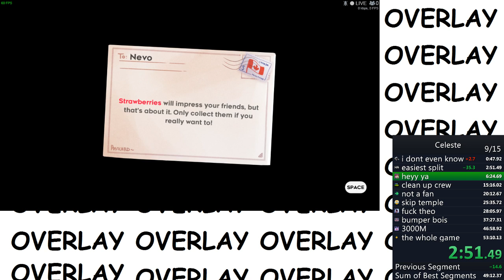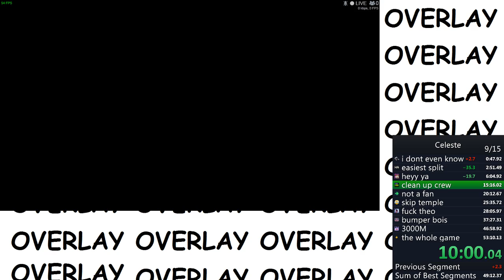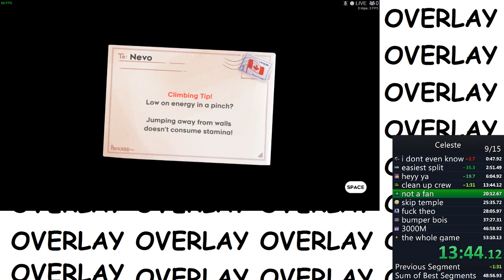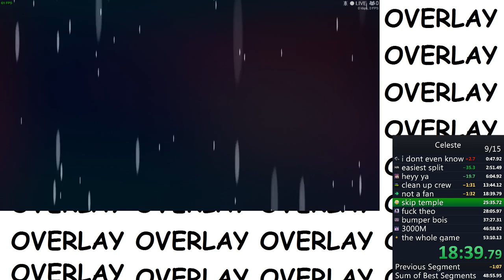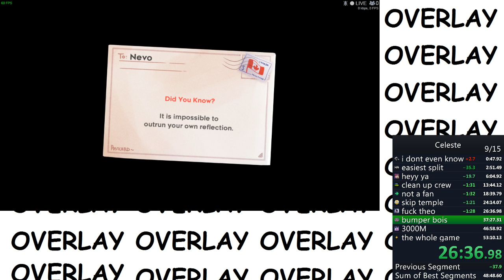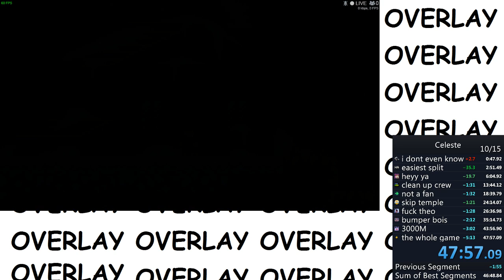oh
tf was that summit